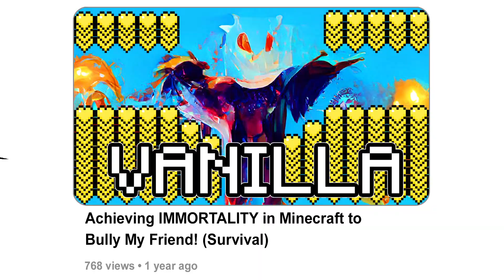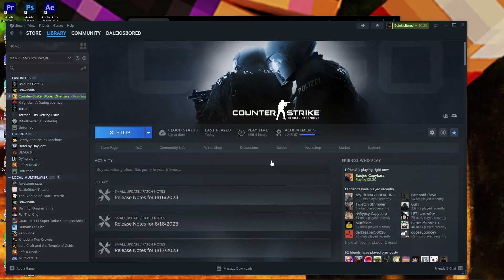WIZARD CSⅡ in Minecraft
showing children my second amendment rights

SERVER: mc.nimsy.live

—-Chapters-—
Entry - 00:00
First Game - 01:39
WIZARD DUEL - 07:36
Demolition Duel - 17:33

i was told to say "put a thnx for 10k in the video", you know who you are

—-STATS AND ADDENDUMS FOR NERDS-—
*Neon is picked 1.4% of the time in a Radiant team, Making the individual pick rate 0.28%, as teams are made of 5 unique agents.
*Neon is a 1.4% (0.28%) pickrate character in Radiant, across all ranks their pickrate is 11.6% (2.32%), in my rank they are picked 2.9% (0.58%) of the time. At the highest level of the game (VCT 2023), they were picked a total of 13 times in 166 matches, each consisting of 10 players, making their pickrate in professional play 3.9% (0.78%), or 13 times in 332 teams.
*On Valorbuff, it doesn’t specify whether the “pickrate” is for individual,  team or game (2 teams)., I think its for team as across all ranks it lists Reyna as having a ‘59.4%’ pickrate, and for all agents the maximum individual pickrate is 20%, as they can only be picked once per team (1/5, 20%) or twice per game (2/10, 20%). This would make Reyna’s individual pickrate 11.88% across all ranks which seems much more reasonable.
*Used Valorbuff data was taken for Patch 5.07 of Valorant.
*Reddit says FACEIT Level 5-10 is equivalent to Global Elite, amathebeast says thats only for NA servers, and in EU servers, when he played, Global Elite is equivalent to FaceIT Level 2

|  -  Support Me  :D  -  |
HAVE A GOOD DAY KIND STRANGER